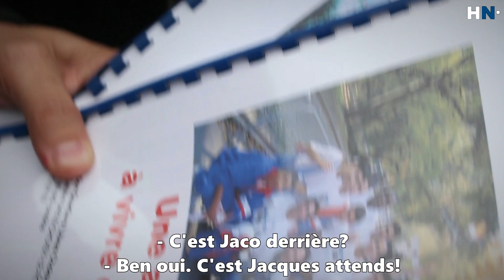36- JACQUES: RUNNING & AMITIÉ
Découvrez les témoignages touchants et bienveillants des Samouraïs envers leur coach, Jacques, grand absent de cette vidéo à cause d'un soucis médical... 🎥

« L'amitié, c'est comme un roseau: ça se plie, ça se tord, mais ça ne se brise jamais. » 🗣

Jacques est un coach formidable qui a réussi à amener un groupe à faire le marathon de New York il y a maintenant près de 15 ans.
Depuis, dotés d'une énergie débordante, ils ont développé une solidarité particulièrement forte et cours tout au long de la semaine au Lac des Fouilles. 🏃‍♂

Le plus impressionant dans ce groupe, c'est qu'ils ont réussi à se créer une mini société ultra positive à travers une utilisation active de WhatsApp, de la bienveillance et de la confiance en l'autre. 🤗💞

Musiques:
Ikson - Paradise
Energetic Indie Rock - Morning Light Music
Piano - Beat Piano Instrumental - Hip Hop Rap 2016 Smooth Style - Tower Beatz
Upbeat action drums - energetic background music
The Cello Song - The Piano Guys
National Anthem of the United States of America - Instrumental